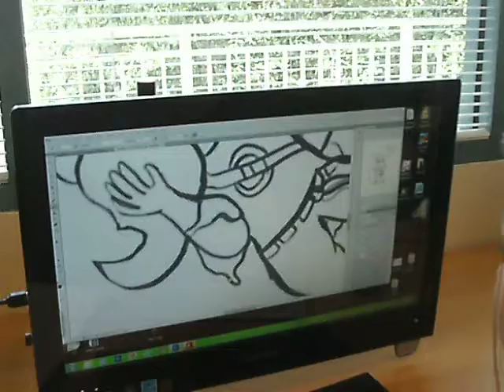Brady - Day 1 Character Design Camp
Elite Animation Academy offers animation program designed for students interested in the Art of Animation. Elite Animation is proud to be a "Partner in Education" with Dr. Phillips High School and Chain of Lakes Middle School. We have also partnered with the Orange County Library System and will be conducting free Animation Workshops this Summer at the Windermere and Dr. Phillips (SW) location. Our Creative Director and Head Instructor is a former Walt Disney Studios Florida Animator Paulo Alvarado, a graduate of the prestigious Ringling College of Art and Design located in Sarasota, FL.